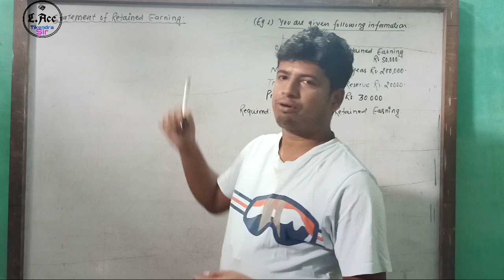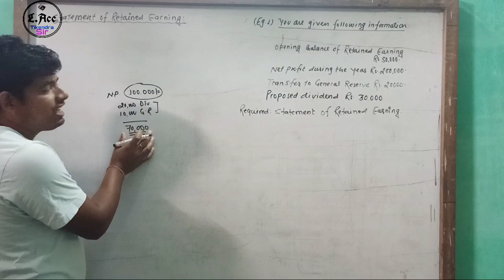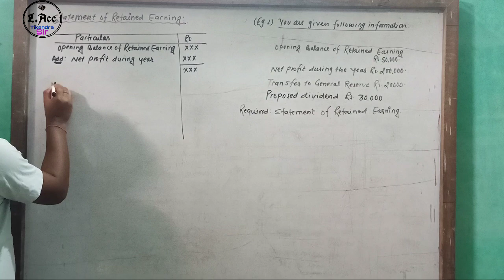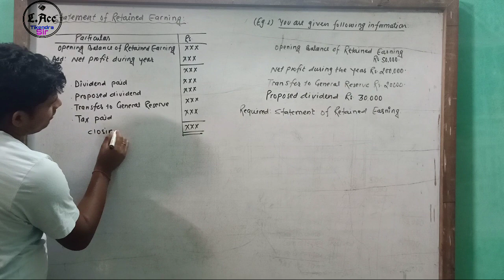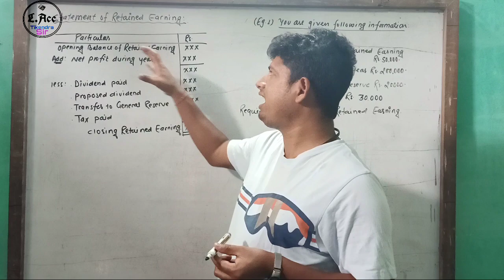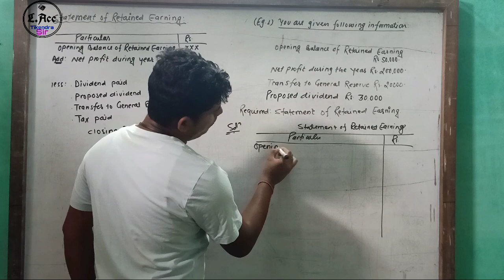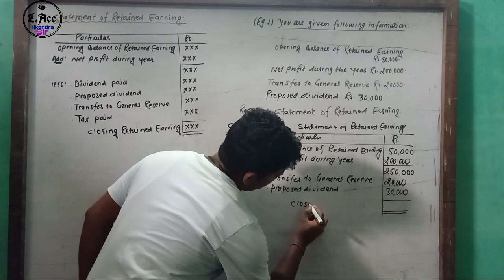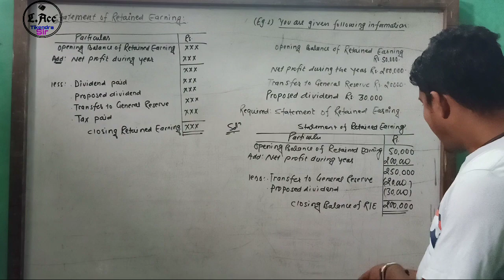Statement of Retained Earning || BBS BBA account || Tikendra Sir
About this video::

This video is related to BBA and BBS students. In this video I am going to explain what is retained earning and how it's prepared.